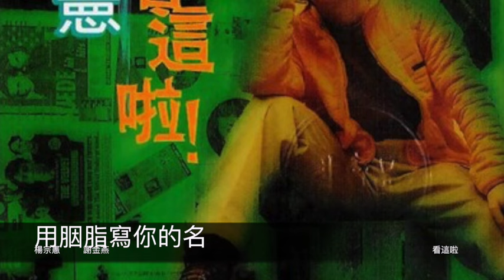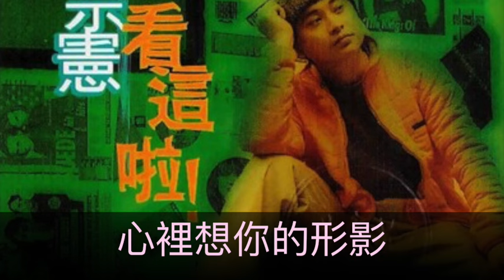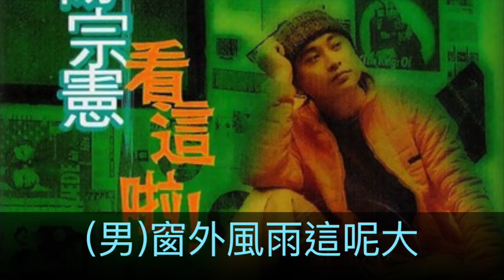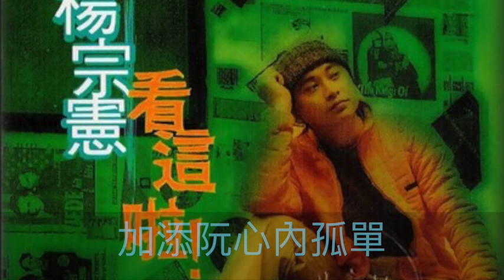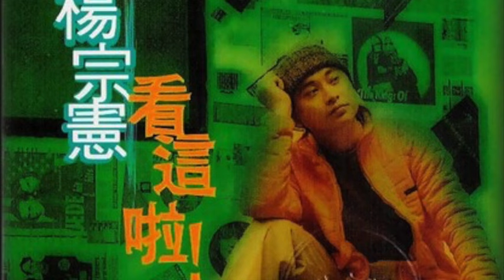楊宗憲:謝金燕 用胭脂寫你的名 封面字幕版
專輯-看這啦
用胭脂寫你的名

作詞：王學真作曲：王學真編曲：徐嘉良女聲：謝金燕(女)目眉畫出一條線　心裡想你的形影　　為你化妝的心情你甘知影(男)窗外風雨這呢大　阮的心誰人知影　　青春夢無人作伴失去光線(女)既然不驚命運的拖磨(男)冷暖世事都看破(女)愛你的心肝(男)傷心的心晟(女)為何陪阮逗陣走(二人逗陣走)(女)目眉畫出一條線　心裡想你的形影　　為你化妝的心情你甘知影(男)五色七彩的生活　加添阮心內孤單(男女)用胭脂寫出心內的你的名